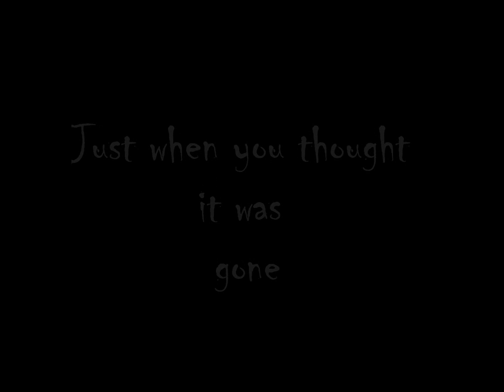The Killer Back on Scene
Kut Da Check  Box chevy